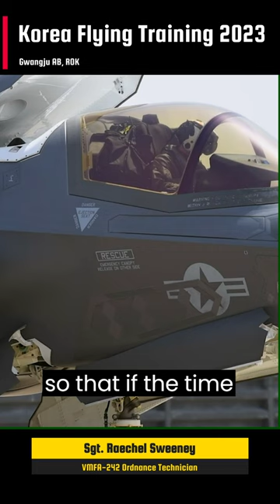F-35 Lightning II , F/A-18 Super Hornet, F-16 Fighting Falcon featuring in KFT23 | US-ROK Alliance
The Marines are out here in Korea working with the Air Force and the Rock to ensure complete and total mission capability to get training with both the maintainers and the pilots and practice something new. KFT 23 is a training opportunity to practice large-scale fighting between the fighter jets. Bilateral training is important to allow the pilots the opportunity to get the chance to work with different military branches so that if the time ever does come, we have to go to war. The pilots can just step right in and do what needs to happen as smoothly as possible.
Video Footage Credits:
Cpl. Ryan Ulibarri
1st Marine Aircraft Wing